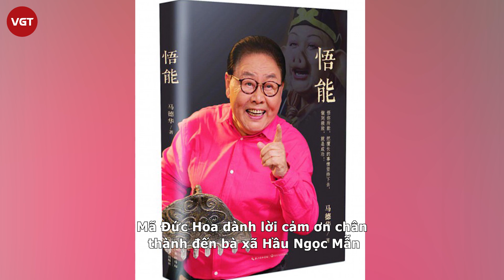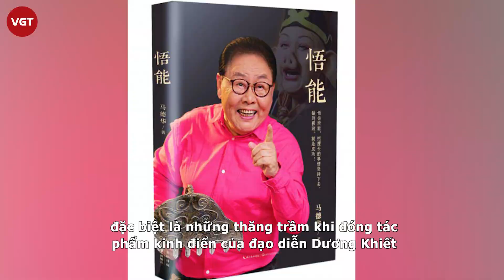Mã Đức Hoa - “Trư Bát Giới” mặc quần vá đi hẹn hò và hôn nhân viên mãn đáng ghen tị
Mã Đức Hoa là nam diễn viên thủ vai Trư Bát Giới trong siêu phẩm Tây Du Ký 1986. Khác với hình tượng lão Trư vừa háo sắc vừa tham ăn, Mã Đức Hoa ngoài đời là người đàn ông mẫu mực của gia đình. Ở tuổi 76, ông sống hạnh phúc bên người vợ đã gắn bó 49 năm và cậu con trai thành đạt, giàu có.